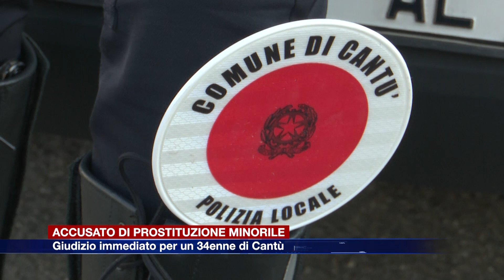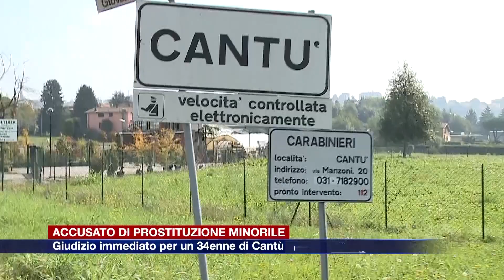Etg - Accusato di prostituzione minorile, giudizio immediato per un 34enne di Cantù